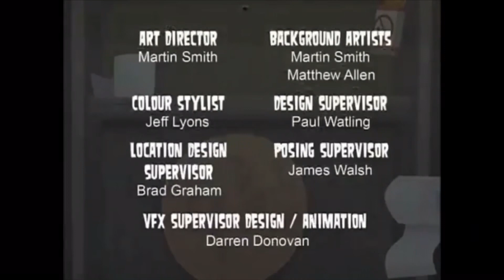Chef gets corona virus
Oh no! Not chef!